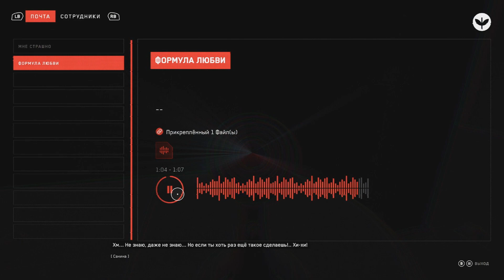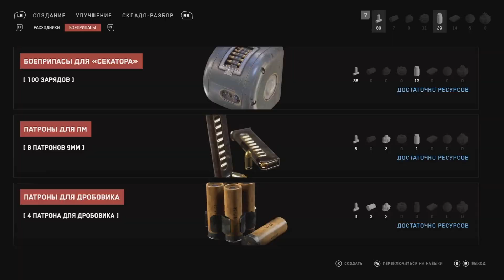(4) Комплексный подход - Atomic Heart: Annihilation Instinct